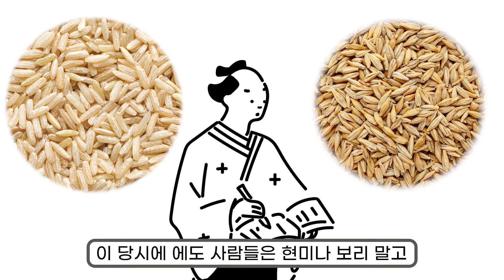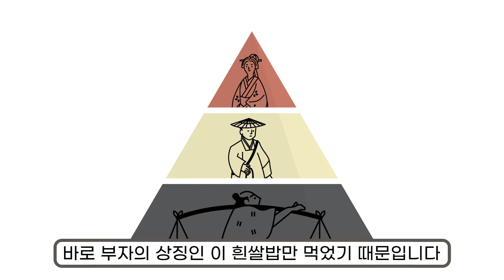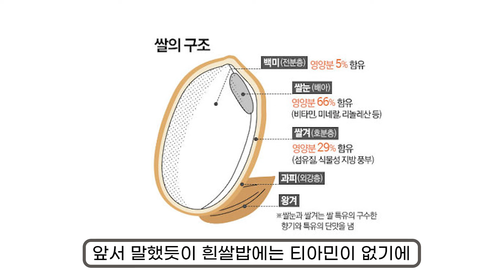일본의 애매한 부자만 걸렸던 희안한 병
*Thanks to
- 시나리오: 은솔
- 편집: 한나